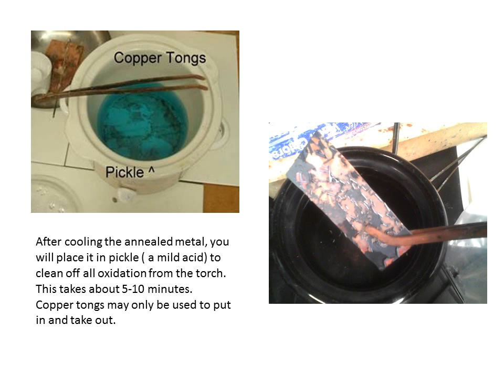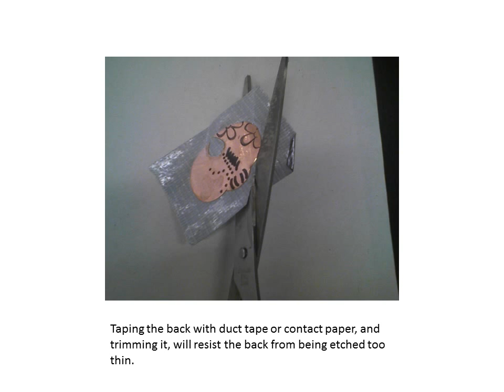salt water etching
This is a safe and non-acid way of etching copper or brass.  The process I use is for jewelry making and I teach my high school students how to do this.  The ingredients you need are:  Kosher salt, distilled water, D battery and battery holder, wire caps (small), plastic container, copper or brass sheet, type of resist such as a sharpie.